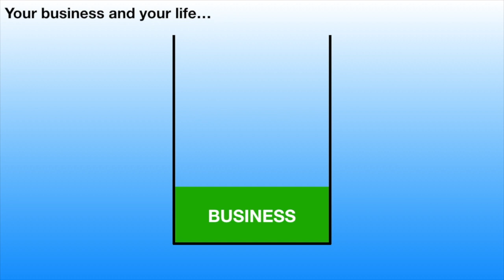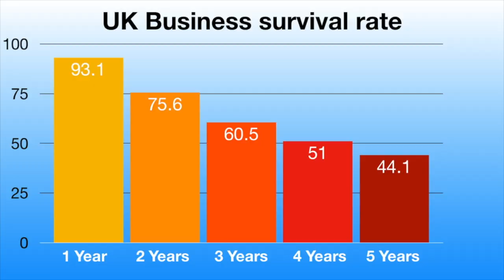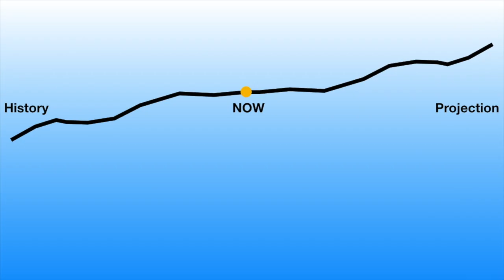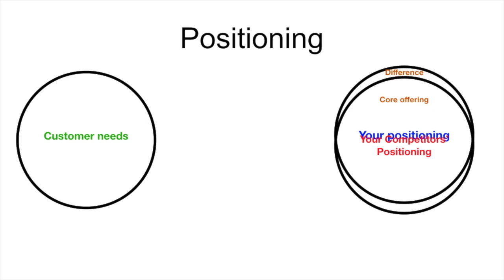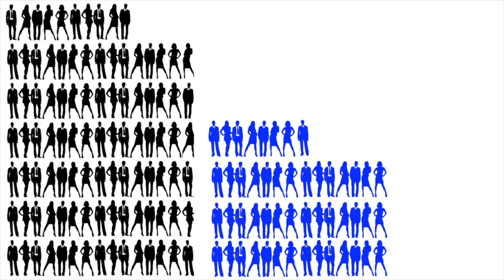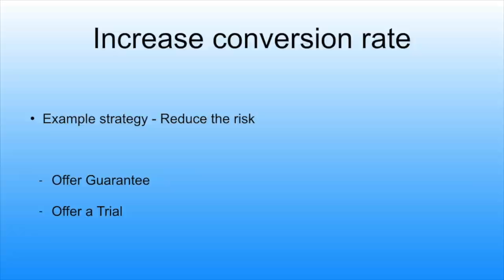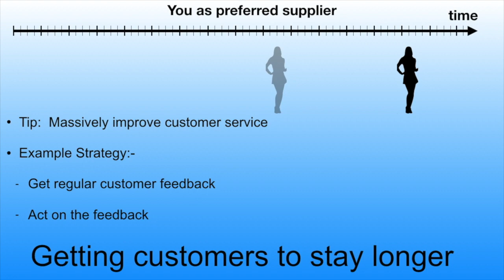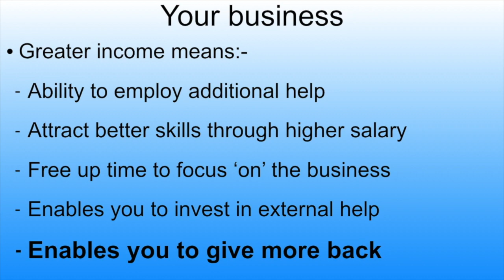How to improve your sales and your profits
This video demonstrates one way that forward thinking Accountants help business owners improve their businesses through the business advisory services they offer.

Presentation delivered by Shane Lukas, Managing Director of AVN - Inspiring Accountants at the B1G1x conference hosted by Steve Pipe with guests Paul Dunn and Masami Sato of B1G1.